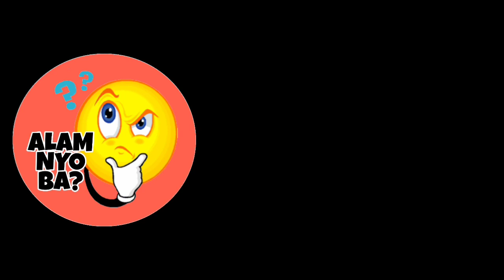U.S. PRES. TRUMP SINISISI ANG WHO SA PANDEMIC!